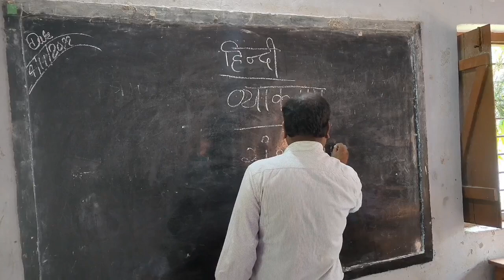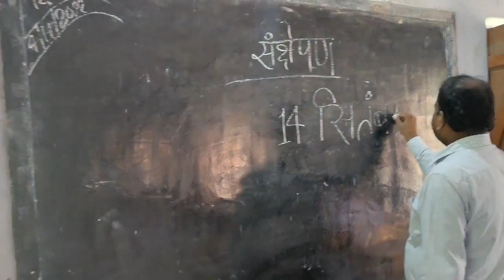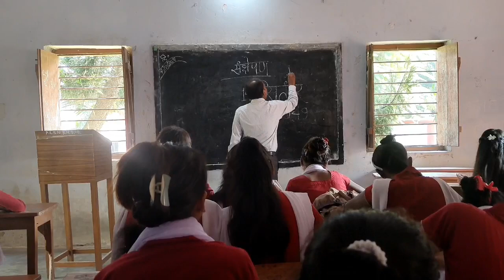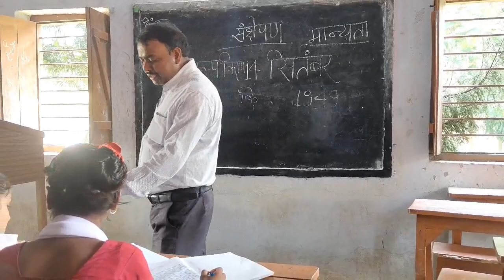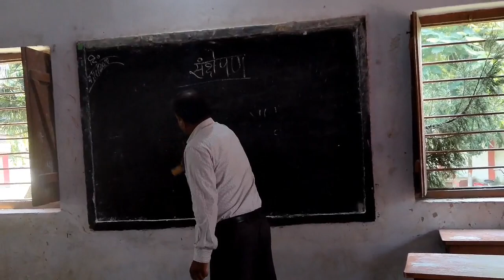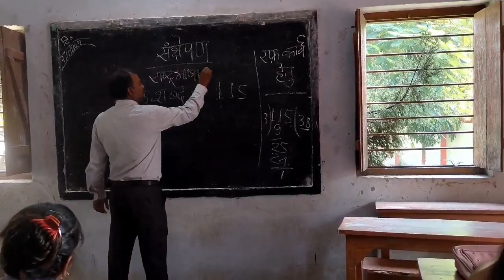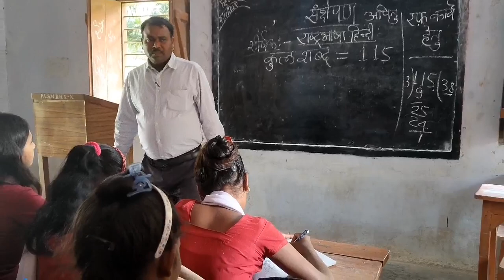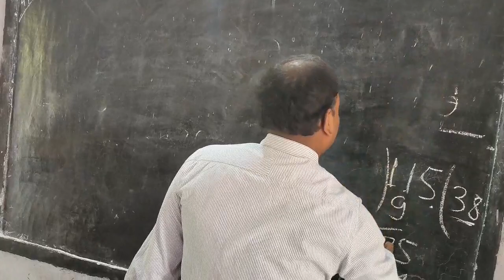हिंदी संक्षेपण सीखने के आसान तरीके | डॉ. सदानंद पॉल